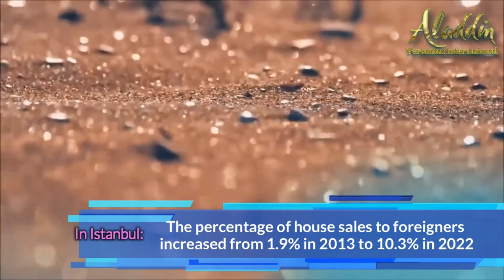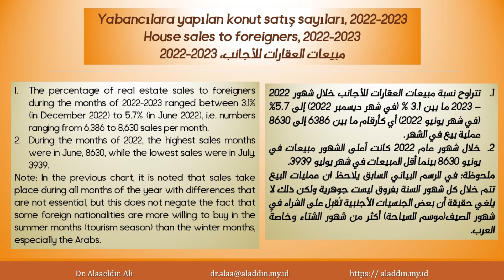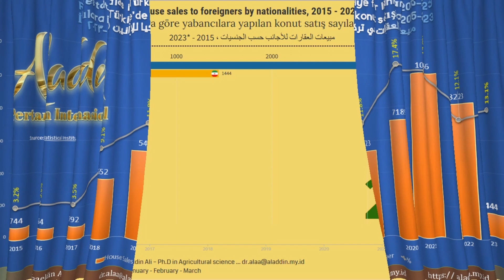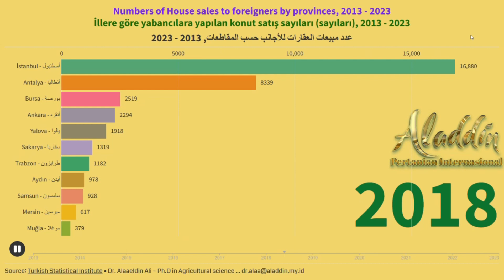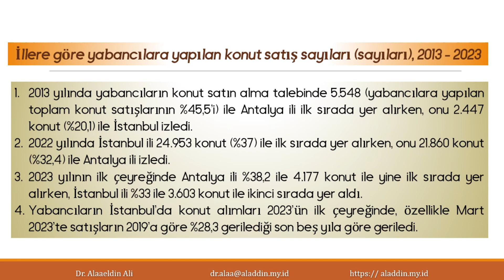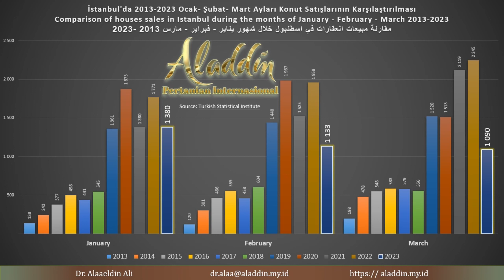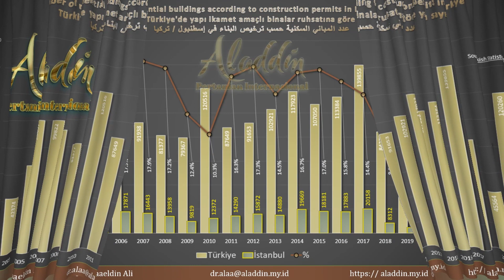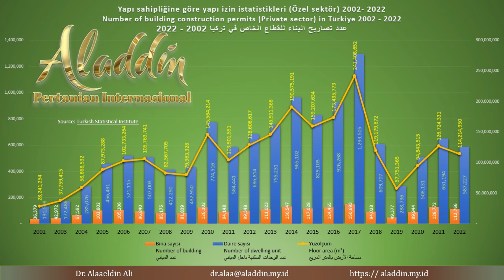Statistical analysis of the real estate market in Türkiye until 2023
Türkiye konut piyasasının 2023 yılına kadar istatistiksel analizi
التحليل الإحصائي لسوق العقارات في تركيا حتى عام 2023
• The percentage of house sales in Turkey increases from 1.1% in 2013 to 4.5% in 2022.
• Real estate sales have increased more than 6 times over the last 10 years.
• They deceived you and said:  Real estate season in Türkiye starts in summer.
• In numbers, foreigners' interest in buying real estate is during all months of the year, with differences that are not essential.
• Russians are coming: 53.5% of real estate sales are to Russians during the first quarter of 2023.
• The province of Antalya is moving forward: 38.2% of house sales to foreigners during the first quarter of 2023.
• In Istanbul: The percentage of house sales to foreigners increased from 1.9% in 2013 to 10.3% in 2022.
• Türkiye'de gayrimenkul satışlarının yüzdesi 2013'te %1,1'den 2022'de %4,5'e yükseldi.
• Gayrimenkul satışları son 10 yılda 6 kattan fazla artmaktadır.
• Sizi kandırarak 'Türkiye'de emlak sezonu yazın başlıyor' dediler.
• Rakamlarla, yabancıların emlak satın alma ilgisi yılın tüm aylarında, önemli olmayan farklılıklarla birliktedir.
• Ruslar geliyorlar: 2023'ün ilk çeyreğinde gayrimenkul satışlarının %53,5'i Ruslara.
• Ruslar Antalya'da emlak almayı tercih ediyorlar.
• Antalya başlangıçta: 2023'ün ilk çeyreğinde yabancılara yapılan gayrimenkul satışlarının %38,2'si.
• İstanbul'da: yabancılara gayrimenkul satışının yüzdesi 2013'te %1,9'dan 2022'de %10,3'e yükseldi.
• İstanbul'da yabancıya gayrimenkul satışı 2023'ün ilk çeyreğinde son 4 yıla göre azalmıştır.
• نسبة مبيعات العقارات في تركيا ترتفع من 1.1% عام 2013 إلى 4.5% عام 2022
• مبيعات العقارات ترتفع أكثر من 6 أضعاف خلال آخر 10 سنوات
• خدعوك فقالوا: موسم العقارات في تركيا يبدأ في الصيف
• بالأرقام أقبال الأجانب على شراء العقارات تكون خلال كافة شهور العام بفروق ليست جوهرية
• الروس قادمون: 53.5% نسبة مبيعات العقارات للروس خلال الربع الأول من عام 2023
• الروس يفضلون شراء العقارات في أنطاليا
• أنطاليا تنطلق: 38.2% نسبة مبيعات العقارات للأجانب خلال الربع الأول من 2023.
• في إسطنبول: ارتفعت نسبة مبيعات العقارات للأجانب من 1.9% خلال 2013 إلى 10.3% في 2022.
• انخفاض مبيعات العقارات للأجانب في إسطنبول خلال الربع الأول من 2023 مقارنة بآخر 4 أعوام.
Source: Turkish Statistical Institute - data.tuik.gov.tr